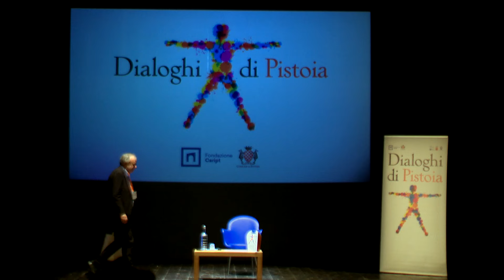Andrea Riccardi - Il pane e la parola. Cos'è la solidarietà